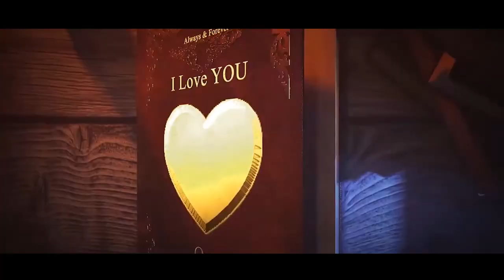April 26, 2022